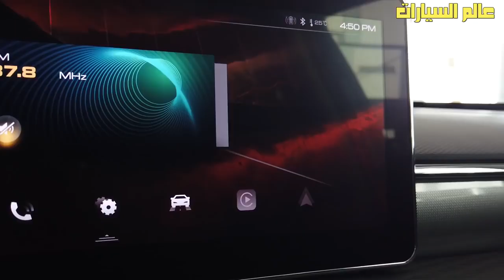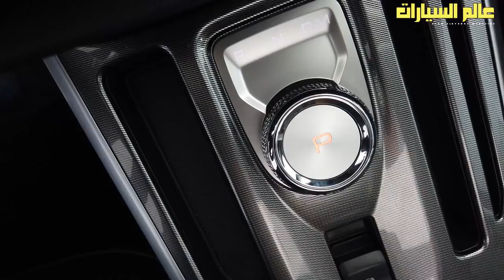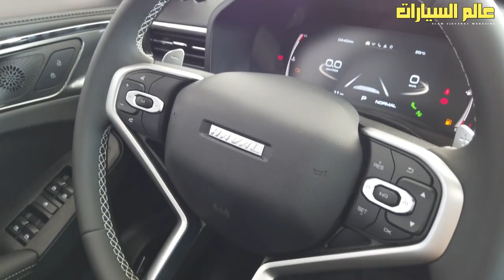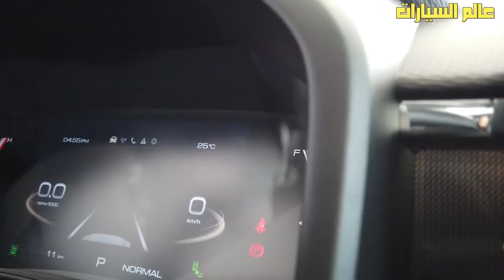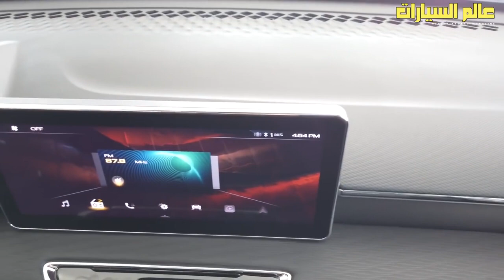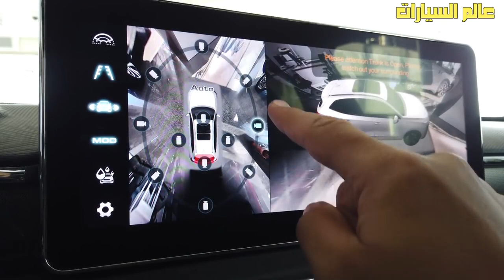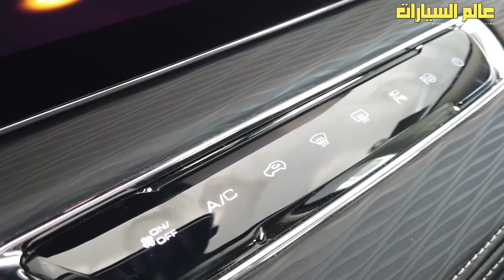مواصفات وأسعار هافال جوليون الجديدة في مصر